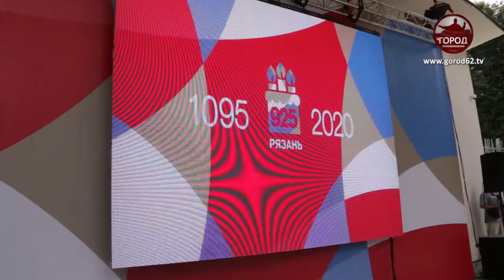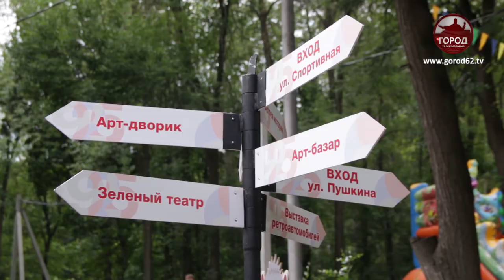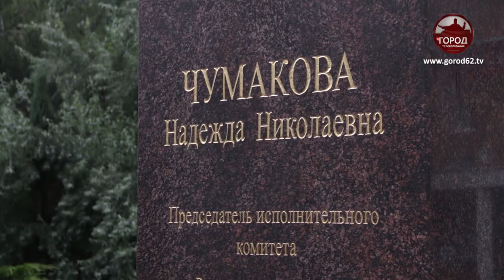ПРАЗДНОВАНИЕ ДНЯ ГОРОДА